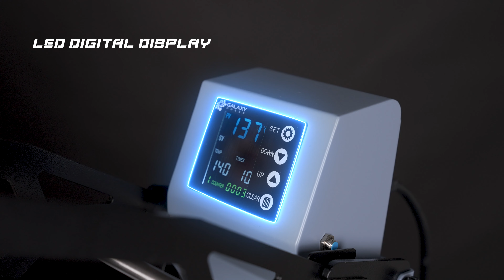Unlock the LOGO Printing Possibilities with DTF Transfers | Galaxy Press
Whether you’re a seasoned professional or just starting, this versatile machine is your ticket to achieving any logo printing job with ease and precision.

With Prisma Duet, You Could...
👕Washing Labels: Ensure your garments are properly branded with high-quality washing labels.
🧥Denim Jacket Logos: Transform denim jackets with stylish logo prints.
🎒Backpack Branding: Customize the front/side/zipper line of backpacks with professional-quality prints.
🩳Swim Bottom Designs: Perfect your swimwear collection with detailed prints.
🧢Baseball Cap Printing: Perfectly print logos on both the front/back panel and closure.
🧢Flat Brim Cap Customization: Seamlessly transfer designs onto the front brim and inner brim.
🎣Fishing Hat Creations: Achieve flawless prints on the round brim of fishing hats.
👒Straw Hat Personalization: Effortlessly print on the strip of straw hats for a unique touch.

Plus, Prisma Duet makes the changing process swift and effortless, allowing you to switch between projects seamlessly. With sublimation transfers or DTF transfers, you can bring any on-demand logo project to life.

Join us as we explore the Unlimited possibilities of logo printing with the LOGO & Cap 2-in-1 Prisma Duet.

❤️If you are interested in it, please visit our websites to explore more!

Follow us to find more info!

Add: Room 401, Building 7, Winlead Smart Park, No. 7 Changfa Middle Road, Bantian Street, Longgang District, Shenzhen, Guangdong, China.